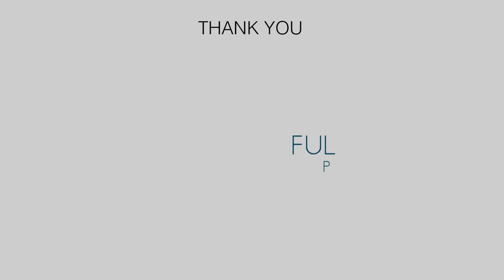CRC SUBLIMIS | Official Walkthrough Video | Sector 1, Noida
▶️For Free Site Visit: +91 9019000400

SUBLIMIS
Luxurious 2 & 3 BHK Apartments - Located at the Sector 1,Greater Noida West

Sometimes An Ideal Story Wants A Perfect Home To Live In, And Sublimis Is That Excellent Place To Make An Exquisite Story Of Life. CRC Sublimis Is A Superior Instance Of Magnificent And Luxurious Living. This Splendid Project Is All About Living A Life Of Serenity And Tranquillity, Which Reflects Fineness In Each And Every Detail And Enclosed With Modern Amenities And Other Features. Beautiful Sublimis Is Situated At Noida Extension/Greater Noida West, Sector 1. Sublimis Homes Are Not Just Built But Are Well Advised With A Good Vision That Is Bigger Than Life With High-Class Infrastructure & Interior, Superior Class Of Modern Flats Are A Quite Good, Spacious & Well Balanced Structure With A View And Nature.

1. Located In Greater Noida, One Of The Best Real Estate Destinations In Noida
2. Better Connectivity To Faridabad-Noida-Ghaziabad Expressway
3. 2BHK And 3BHK Apartments For Sale In Greater Available At An Affordable Price
4. Greenery Throughout The Year With An Assortment Of Exotic Plants And Flowering Trees
5. Ample Facilities And Amenities For A Healthy Living And An Active Social Life For All Age Groups 6. Strong Measures For Sustainable Water Resources Management

Why to Choose CRC?

* 2 Minutes Drive To FNG Highway (Under Construction)

* No Common Walls Between Apartments

* 3 Minutes Drive To Nearest Forthcoming Hospital Yartharth

* Community Halls & Party Lawns

* Coffee Shop and Library

* Vehicle Free Podium Level

* 5 Minutes Drive To The Closest Metro Station In Sector 78

* 15 Minutes Drive To Fortis Hospital, Forthcoming Kailash Hospital

* Premium View For Every Tower

* 5 Minutes Drive To Imminent City Center Mall At Kisan Chowk

* Home Beyond Your Home - A Ple-Making Concept

* Commercial Complex Buffers The Residential From Main Road

* Yoga Deck In The Lap Of Nature

* Vaastu Compliant Homes

* Hassle-Free Access From The Main Road

* Camouflaging Outdoor Units From Plain Sight

* Popular Shopping Destinations Close To Sector 1 Include Mall, Plaza And Msx Mall.

* Indoor Badminton & Squash